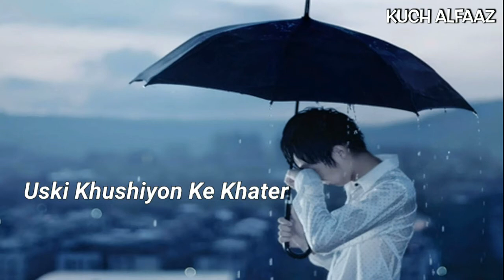Dekho kaisi galat Fahmi hai ek Riste mein | Shayari | Status | Whatsapp Status | Kuch Alfaaz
Dekho kasi galat Fahmi hai ek Riste mein | Shayari | Status | Whatsapp Status | Kuch Alfaaz

agar aap log shayari video dekhna pasand karte Hain tu meri channel ko subscribe jarur karna ISI tarah ki video dekhne ke liye mere channel ko subscribe jarur karna sath mein Bell icon ko press karna taki mere aane Wale notification subscribe my channel

Sad Shayari
Hindi shayari
Love shayari
new shayri
WhatsApp status
new status
love status
sad status
alfaaz status
alfaaz shayri
Urdu poetry
Urdu shayari
dukhi shatari
dukhi status
2022 status
2022 shayari
shayari status
romantic shayari
boys sad shayari